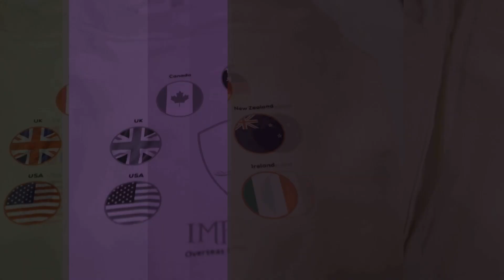Study Abroad | Student Testimonial | Shreya N | Imperial Overseas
Watch the glimpse of what Student says about their experience at Imperial Overseas Education. Thank you for sharing your valuable experience with us. All the best for your future.

We are Imperial, your ultimate destination for studying abroad. Our approach goes beyond just offering advice; we are committed to helping you pursue your dreams. Through sheer hard work and dedication, we have successfully built a strong global student network of over 20,000 in just a few years. Starting with a humble team of 4 in a small office in Mumbai, we have expanded to an enthusiastic and expanding team spread across 8 offices in Mumbai, Pune, Bangalore, Hyderabad and Kolkata.